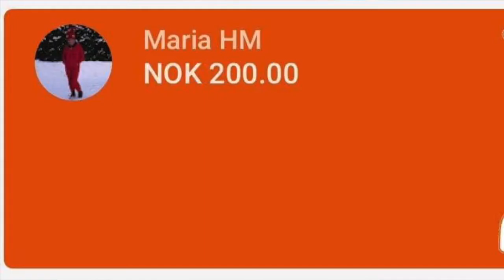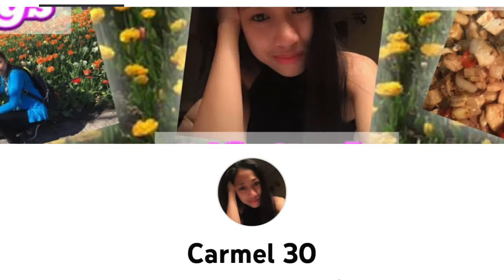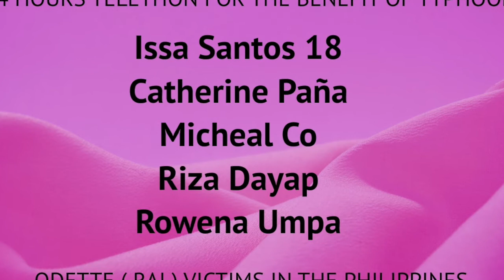SUPER TYPHOON ODETTE | RAI DONORS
Thank You messages to all donors for Typhoon Odette fundraising for Bayawan City, Negros Oriental, Philippines.

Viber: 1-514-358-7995